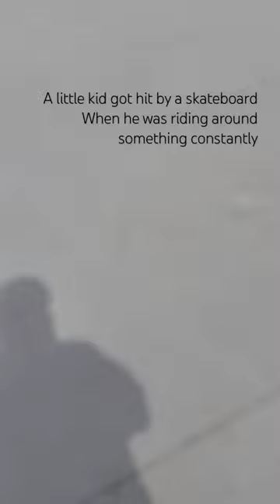These little kids gotta get off the park